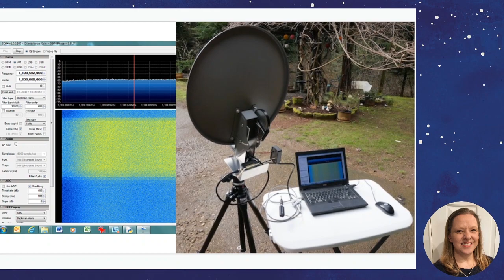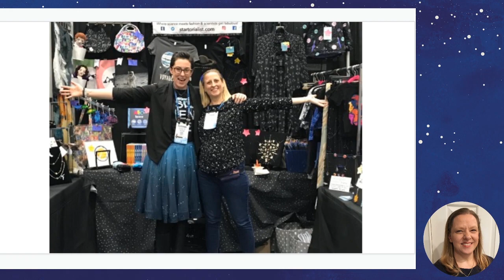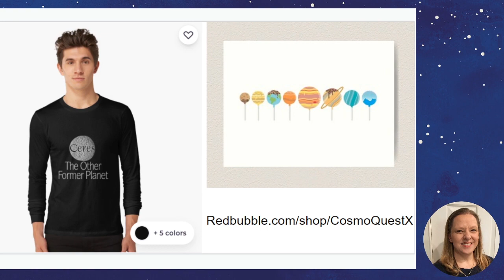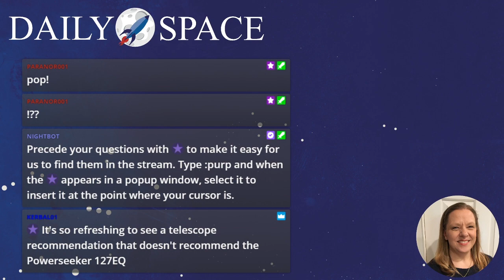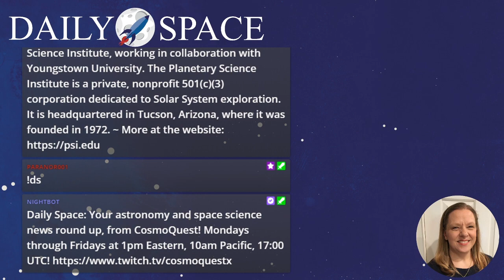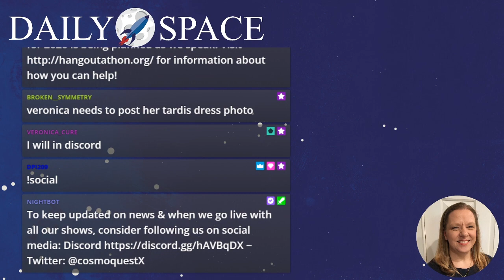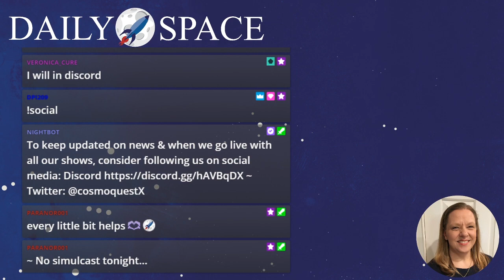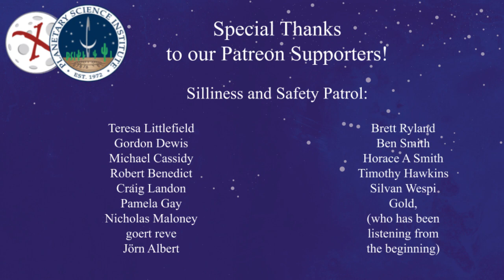Daily Space 12/06/2019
The DailySpace brings you the universe at 10am PST / 1pm EST / 5pm GMT We’re going to help you with your holiday shopping. It is that amazing time of the year when it seems like absolutely everything is on sale, and we all have some extra time on with work and school holidays. Why not take advantage of this and get yourself some space-related tech and games.